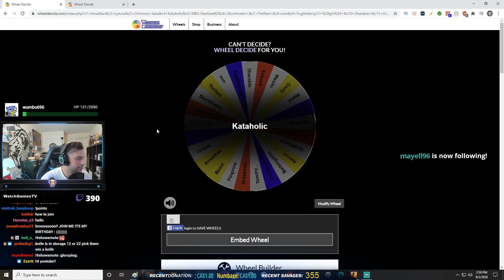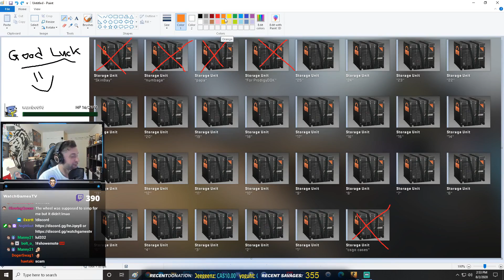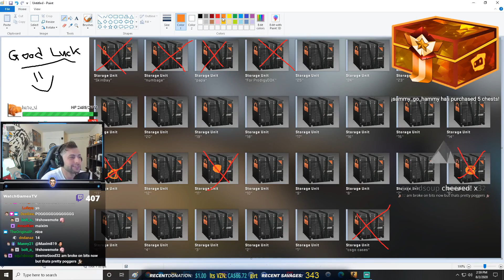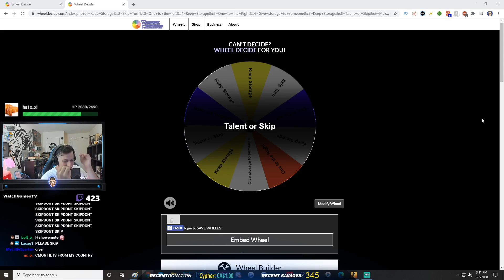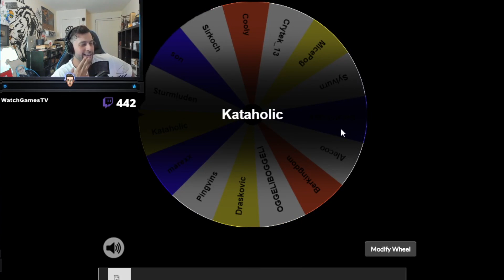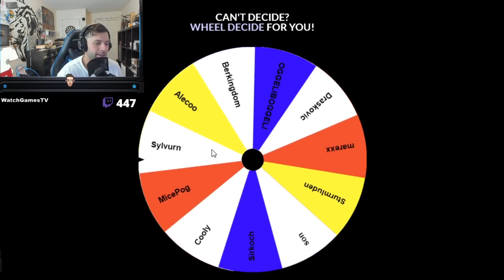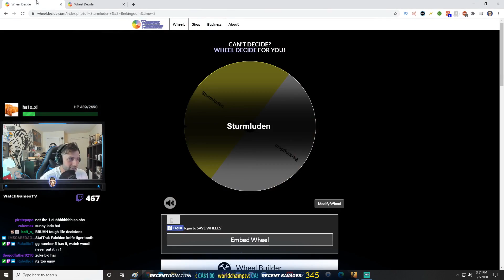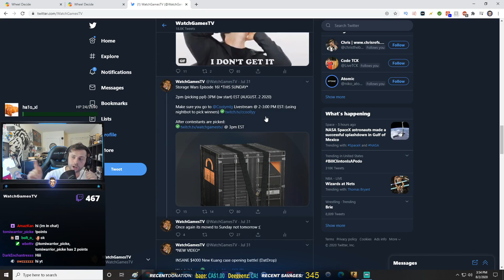Find the Rare Special Item, and its YOURS! (Storage Wars CS:GO)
CS:GO Storage Wars Episode 16: 25 people from my discord, 25 storage units but one of them has a Fire Serpent and only 2 of them have csgo rare special items the other ones might be anything, even a sticker!

Send me stuff:

P/O Box:
WatchGamesTV
Suite # 1257
3-1750 The Queensway